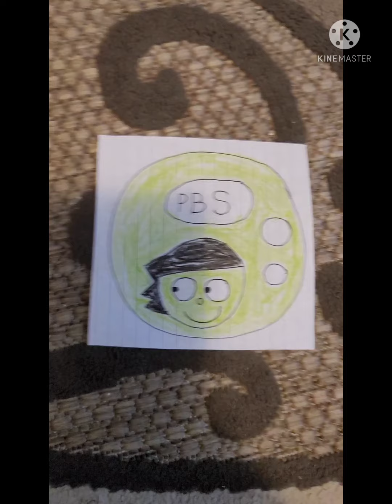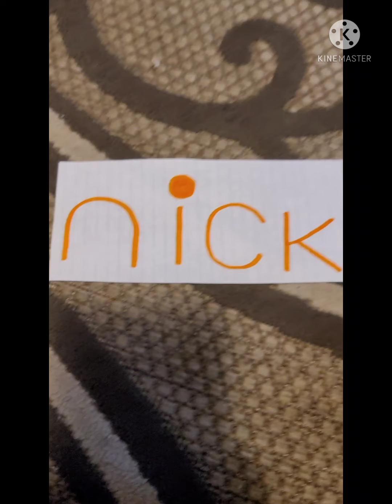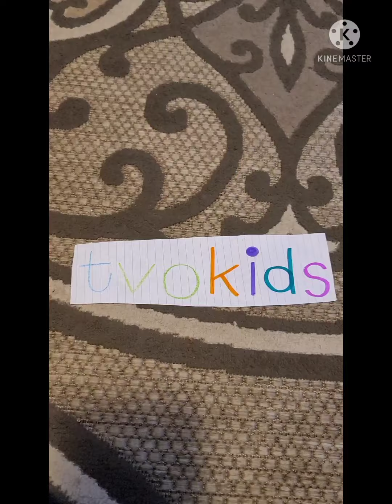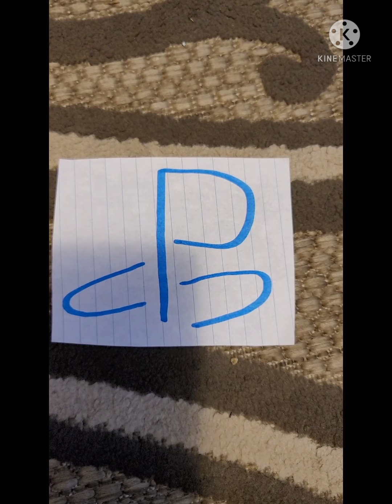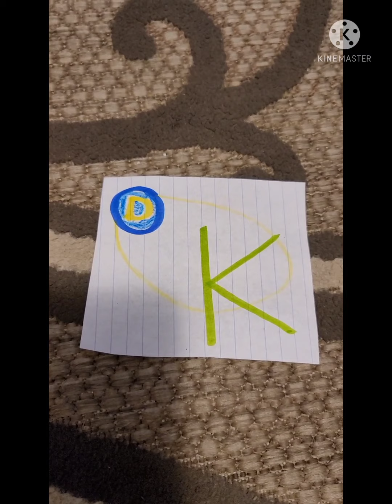My Full Best Paper Logos (With There Real Music)